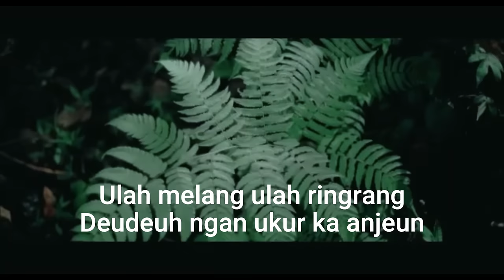Sassenach - Iwal Anjeun ( Official Video Lirik )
Sassenach - Iwal Anjeun
Dipopulerkan baru-baru ini oleh Daviena Zuger yang di Produksi oleh TR Record bersama Tim Yuk Kolaborasi. Tidak jauh berbeda dengan versi pertamanya, versi ke-2 ini juga memiliki karakter vocal yang sangat-sangat bisa dinikmati lohh.

Penasaran sebagus apasih versi ke-2 nya?

Title Song               : Iwal Anjeun
Artist                       : Sassenach
Master Singer        : Daviena Zuger  @DavienaZugerMusic
Composer              : Tisna Yudakusumah & Sopose
Producer                : Yuk Kolaborasi  @YukKolaborasi
Mixing Mastering : Wig at TR Record
Suling Sunda         : Maulana Malik Ibrahim  @iyansunda
Recording at          : TR RECORD STUDIO  @TRRECORD
Publisher                : Pragita Prabawa Pustaka
Video by                 : A. Rizky

*Iwal Anjeun - Daviena Zuger ( Lirik )*

Saprak panggih jeung manehna
Kapincut kurasa cinta
Henteu bisa nganteup hate henteu bisa nyupayakeun
Ngalayang kakalayangan bogoh mah teu bisa bohong

Endah pisan eta soca
Ngaregeupkeun kana rasa
Teu bisa dibebenjokeun teu bisa di popohokeun
Ngageter dina ati cinta kuring nu sajati

Reff :

Cinta kuring nu sajati
Ngan ukur pikeun ka anjeun
Ulah melang ulah ringrang
Deudeuh ngan ukur ka anjeun

Gumulung siang jeung wengi
Ayena urang ngahiji
Geus jadi batur saati
Bagja pisan nyanding asih

Teu aya deui
Teu aya dei iwal anjeun 2x

Kadeudeuh kanyaah ukur ka anjeun
Teu bsia disapirakeun
Estu ngan anjeun sahiji
Teu aya deui iwal anjeun